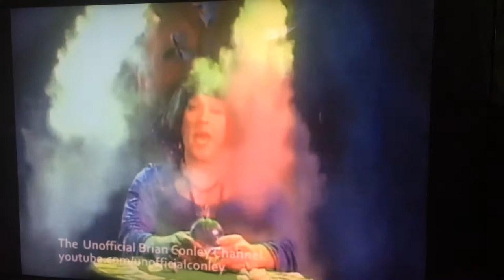Septic Peg -S4E1 The Brian Conley show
Septic Peg season 4 episode 1 The Brian Conley show